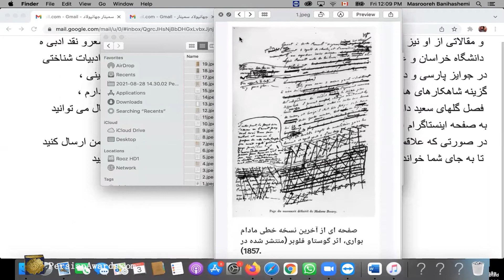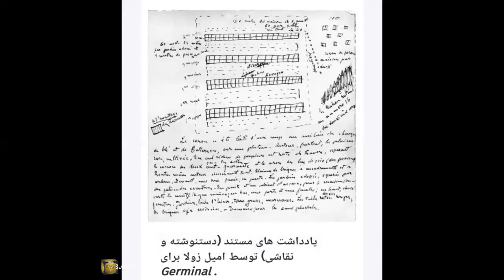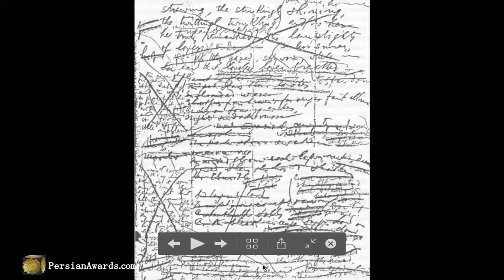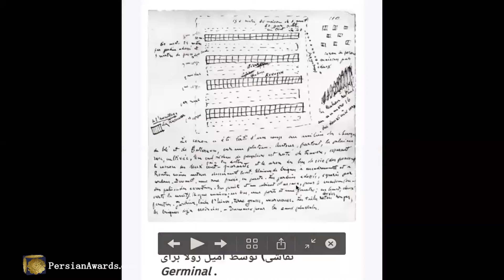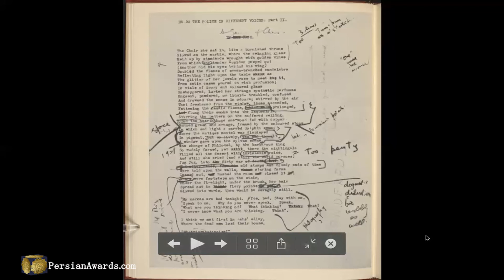سمینار معرفی جنبش مطالعاتی نقد ادبی ژنتیکی، ژنتیک متنی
Introducing the Study Movement of Genetic Literary Criticism, Textual Genetics Seminar

میهمان: سعید جهانپولاد (دکترای زبان و ادبیات تطبیقی ملل، شاعر، منتقد، مترجم و پژوهشگر)
Guest: Saeed JahanPoulad (Doctor of Comparative Language and Literature of Nations, Poet, Critic, Translator and Researcher)

آهنگساز:
حامد سلطانی
Composer:
Hamed Soltani